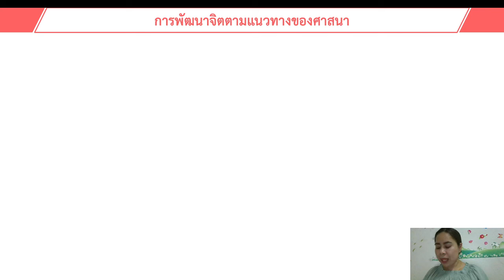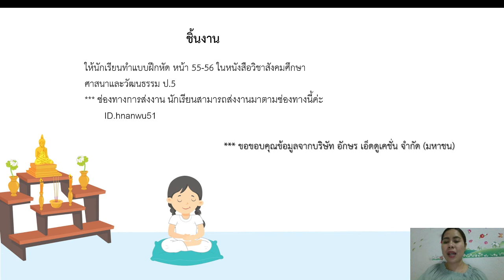วิชาสังคม ชั้น ป.5 เรื่อง การพัฒนาจิตตามแนวทางศาสนา ( 25 มิ.ย. 2564 )